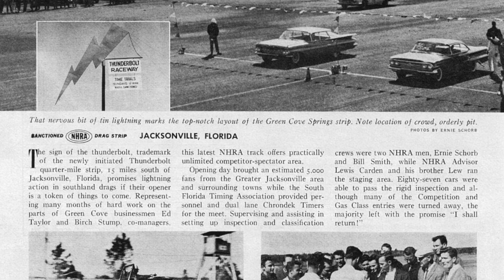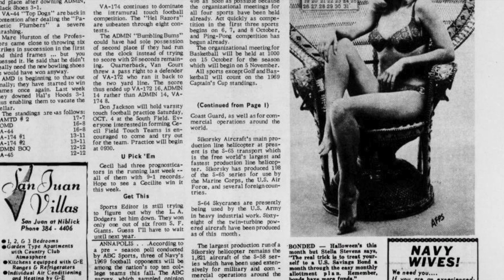Thunderbolt Raceway - Clay County, Florida - circa 1960's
Thanks to Vishitra R Garig, Clay County Archivist for the use of these images and the following information.

Thunderbolt Raceway: Clay County’s First Drag Strip

Readers may be familiar with the new and exciting drag strip at Reynolds Industrial Park, Green Cove Dragway, but fewer know about Thunderbolt Raceway.

Back in WWII, an area of land just off CR 200 and where the big box stores like Walmart, Home Depot and the library are located was Fleming Island Naval Outlying Field or NOLF.  It was surrounded by heavy pine forests and had a 4,000 foot runway.

Navy pilots would do “touch and go landings” and practice dropping bombs at the nearby Mill Cove bomb range, in Doctors Inlet, just off Creighton Road.

One of those pilot instructors was Ed Mc Mahon of the Johnny Carson Show. One of those student pilots was the older brother of President John F. Kennedy, Joseph Kennedy. He was later killed in WWII.

After the war, the field was abandoned. It wasn’t long before the racing aficionados discovered this little gem in the pine forest.   Three men, Burch Stump, (a former  North Carolina racer),  Ben Zellner, a  owner of the local Lincoln Mercury dealership, and  Ed Taylor who taught auto shop at Clay High were the original organizers of the raceway.

In time the track was NHRA certified The field became a mecca for the top racers of the day: Don Prudhomme, Connie Kalitta, Chris Karamesines, Stan Mizell (NHRA Hall of Famer) and “Big Daddy” Don Garlits all competed at the track.

Locals like Eugene Lankford and current County Commissioner Ronnie Robinson were there too.

Thunderbolt Elementary in Fleming Island is named after the raceway.